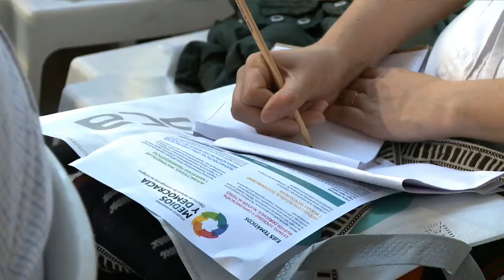Destacan el “cambio de paradigma” que marcó la ley de medios a 5 años de su sanción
Comenzó el Encuentro Internacional “Medios y Democracia. desafíos en tiempos de convergencia tecnológica”, en el Espacio Memoria y Derechos Humanos (ex ESMA) donde participarán disertantes internacionales

Especialistas del campo de la comunicación, que expondrán en diferentes mesas de debate con la intención de trazar diagnósticos sobre la situación y el futuro de la comunicación en la Región, y los desafíos que los nuevos medios digitales y la convergencia tecnológica plantean de aquí hasta 2030.

Entre los principales disertantes internacionales se encuentran: Luis Alfonso Albornoz (España), Marcos Américo (Brasil), Gustavo Gómez (Uruguay), Gabriel Kaplún (Uruguay), Guillermo Orozco Gómez (México), Carlos Ochoa (Ecuador), Ramón Reig (España), y Lorenzo Vilches (España).

También participarán representantes del Estado nacional, las universidades y distintas organizaciones sociales y culturales, como Martín Fresneda, Víctor Santa María, Eduardo Rinesi, Damián Loreti, Alicia Entel, Glenn Postolski, Lucrecia Cardoso, Cynthia Ottaviano, Tristán Bauer, Gabriel Mariotto, Graciana Peñafort, Víctor Hugo Morales, Reynaldo Sietecase y Alejandra Darín.

La actividad estará organizada por el Afsca, el Consejo Interuniversitario Nacional (CIN), y el Consejo Latinoamericano de Ciencias Sociales (CLACSO).

El plenario de cierre del encuentro, estará encabezado por el presidente de AFSCA, Martín Sabbatella, la Ministra de Cultura de la Nación, Teresa Parodi, y Ticio Escobar, Curador, crítico de arte y promotor cultural de Paraguay.